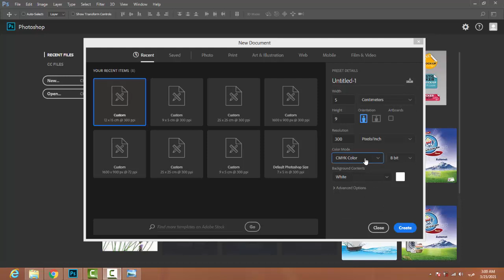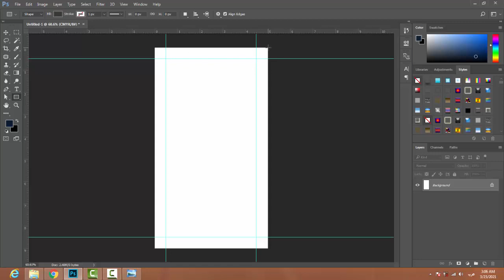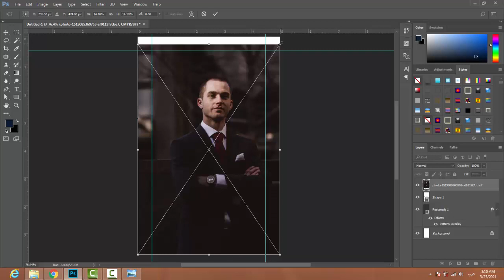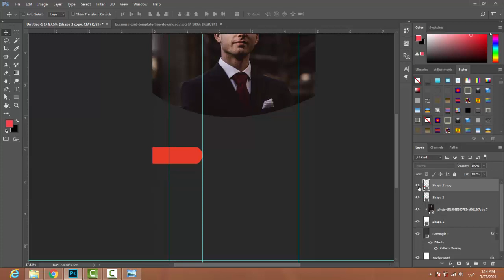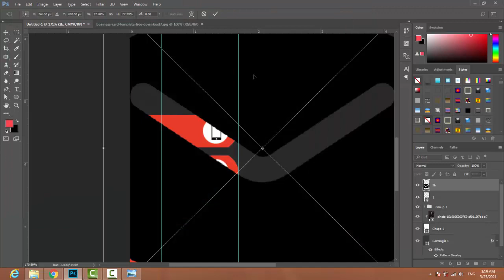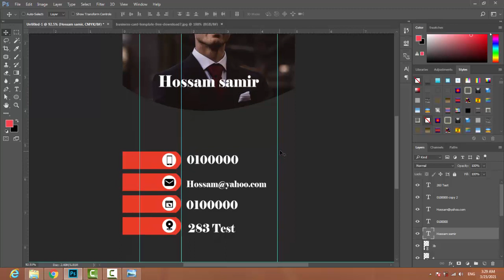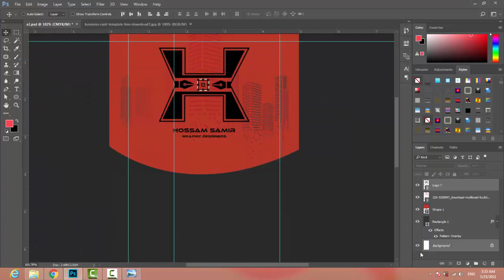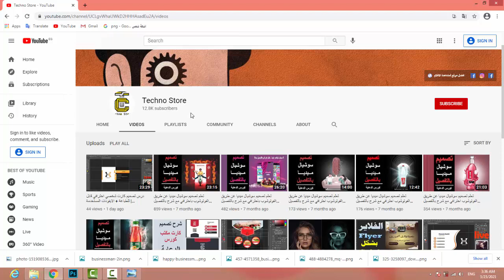درس تصميم كرت شخصي طولي احترافي قابل للطباعة + الايقونات المستخدمة | business card in Photoshop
في درس اليوم تعلم كيف تصميم كرت شخصي بطريقة احترافية مثل الذي في الصورة مع كيفية تحميل ايقونات كروت شخصية وتظبيط حجم الخطوط والمقاسات عن تصميم كرت شخصي وكيفية تجهيز العمل لطباعة بدون اي مشكلة حيث بعد هذا الدرس سوف تصبح قادر علي تنفيذ جميع تصميم كروت الشخصية بدون اي مشاكل او تعقيد .

لتحميل الايقونات المدفوعة المستخدمة في الشرح يمكنك ذلك بشكل مجاني
من خلال الرابط التالي يا شباب .

او
التحميل من جوجل درايف /

Business card design in photoshop cs6  Back Orange Gray